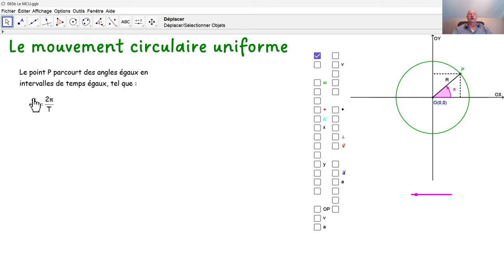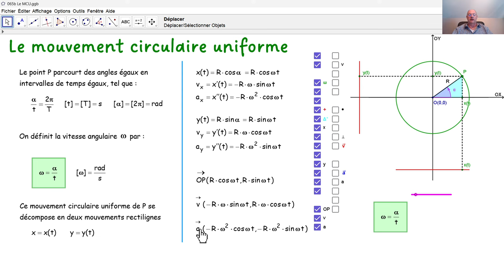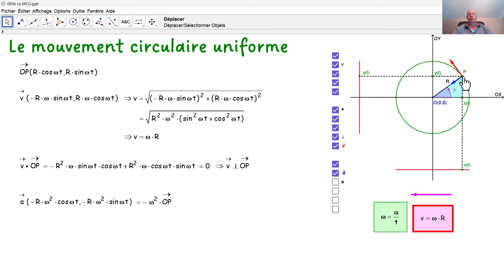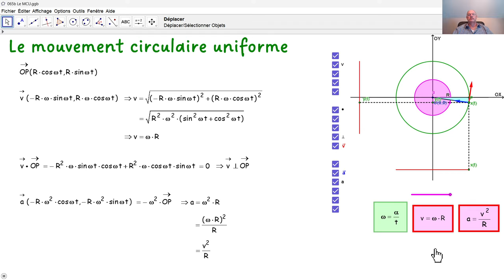Le mouvement circulaire uniforme MTR041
MTR041 Nous analysons le mouvement circulaire uniforme au moyen de dérivées.